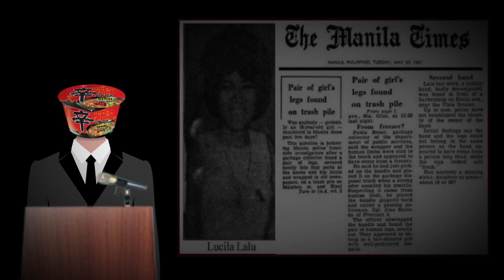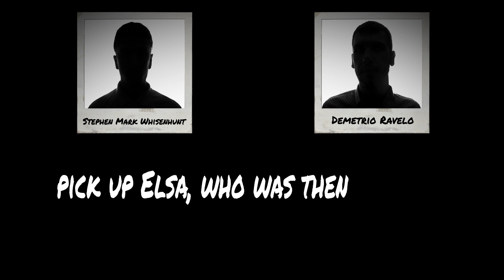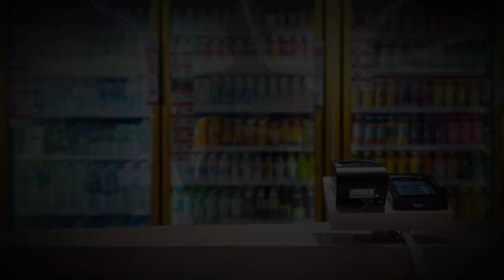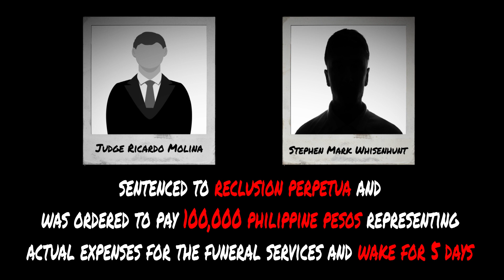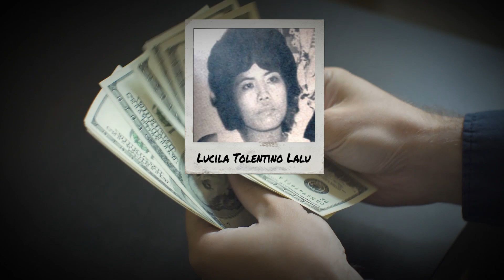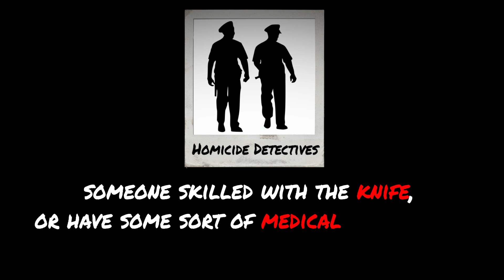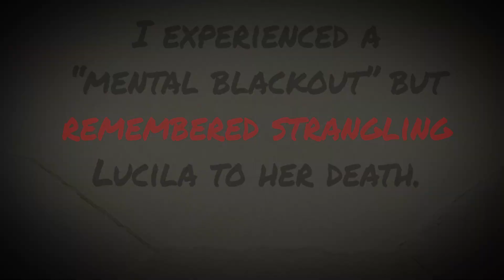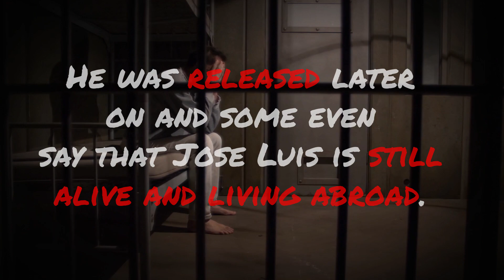Chop-Chop Lady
Unsolved Mysteries | Chop-Chop Lady (Philippines)

In today’s episode of Unsolved Mysteries, we’re going to look into two of the most gruesome murder case in the Philippines known as the Chop-Chop Lady... He or they are already profiled by the NBI as having murdered two women by killing them, chopping their body into pieces, and dumping their bodies into different locations in Davao City. Although the suspects has been reprimanded for one of the murder cases, the other case is still unsolved to this day...

MUSIC
Patrick Lieberkind - Dark Ambient Drone